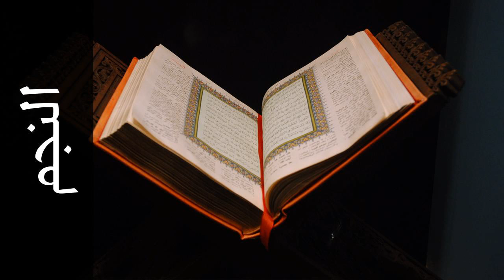سورة النجم مفتاح السلطني - Surah An-Najm Muftah Alsaltany - رواية حفص عن عاصم -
استماع سورة النجم  كاملة بدقة عالية للقارئ الشيخ مفتاح السلطني  - حفص عن عاصم  .

Surah An-Najm ( The Star ) recited by Qari Muftah Alsaltany  - Rewayat Hafs A'n Assem .